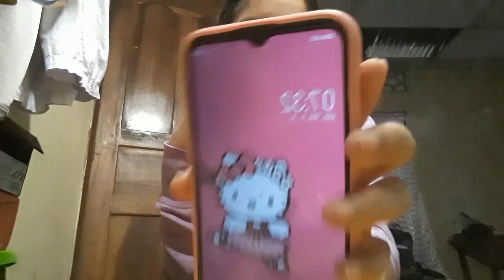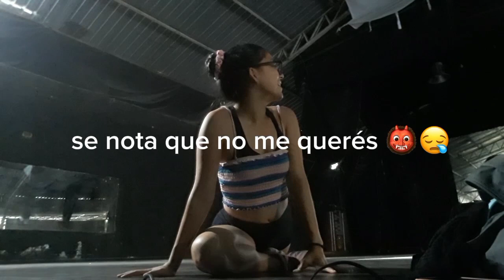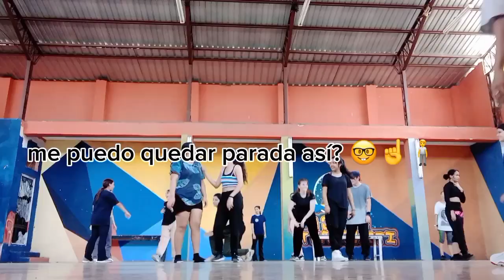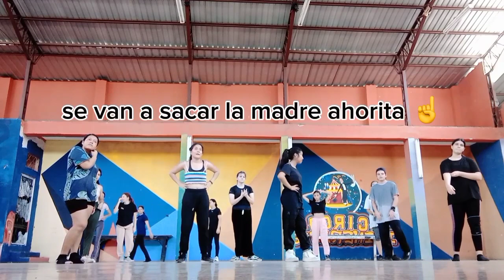Un día de ensayo con Chabela/ Team chavirkieve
03/02/24 ensayo en la CCE con la compañía de danza C.A.F.E 💗